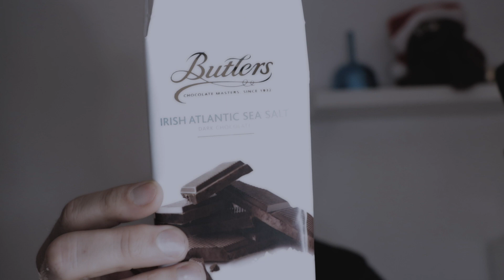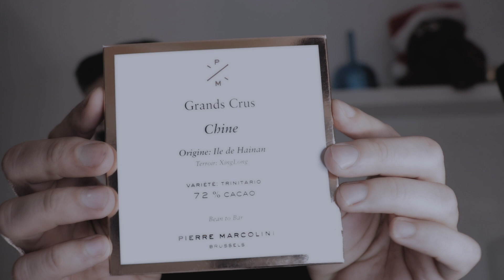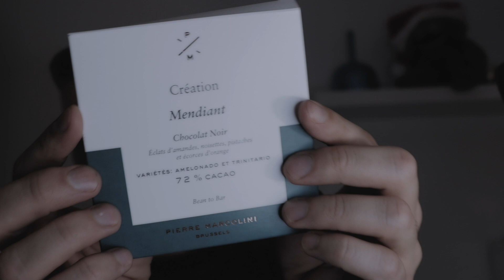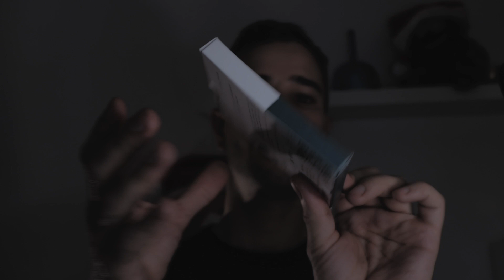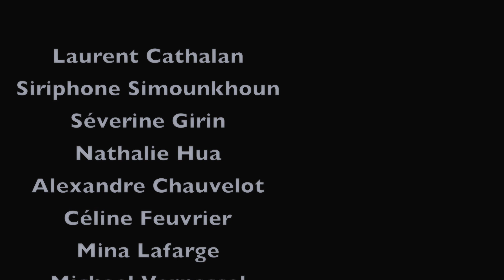ASMR l Mes CHOCOLATS de NOËL 🎄 🍫🎅🏼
Et si durant la période de l'Avent, je te proposais une vidéo ASMR tous les jours ? 💙

Dans cette vidéo, je te présente mes chocolats du moment. Evidemment, il me reste aussi ceux de mes calendriers de l'Avent, mais je t'avoue que le tapping sur des petites tablettes est encore plus relaxant. 😍
Bienvenue au pays chocolaté de Pierre Marcolini, Bertrand Chocolatier et de Butler's.  🙏🏻💙

🧘🏻‍♂️ Pour mieux gérer le stress, les problèmes de sommeil, pour surmonter une peur, la douleur, pour te préparer à une épreuve, un examen et pour travailler sur la confiance, le lien avec ton corps, je t’accueille dans mon cabinet de sophrologie sur rendez-vous. Toutes les infos sur mon site internet :

Prise de rendez-vous le samedi ou le mercredi en envoyant un email à

✨🙏🏻🙇🏻‍♂️ Si tu souhaites me soutenir, je suis sur Tipeee. N'hésite pas à me rejoindre, à devenir acteur de cette chaîne et à contribuer à son amélioration :

Si tu souhaites m’aider à obtenir plus de matériel pour améliorer mes vidéos, tu peux faire un don si tu le souhaites.